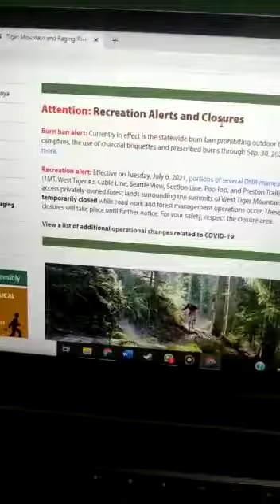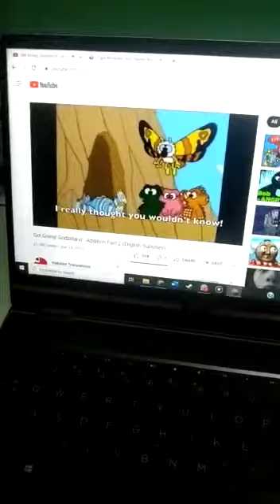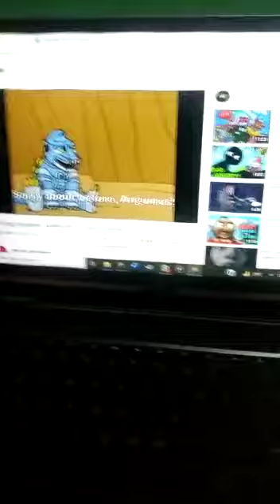Phfkdjrgclood lq d vxlw, phfkdjrgclood lq d vxlw. wkh iluh lv gblqj.